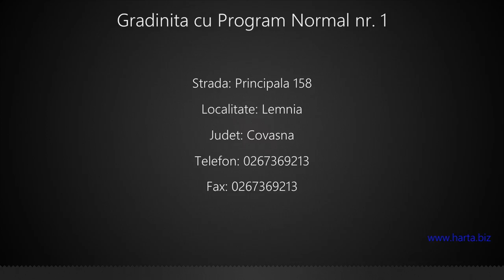Gradinita cu Program Normal nr. 1 Lemnia